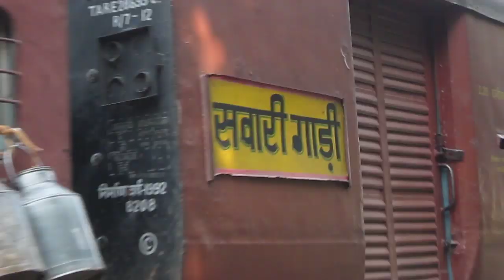ASH-TQN Passenger arriving Ataria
Izzatnagar YDM-4 # 6464 slowly entering Ataria (AA) with 1 hr 20 min late Aishbagh -Tikunia Passenger